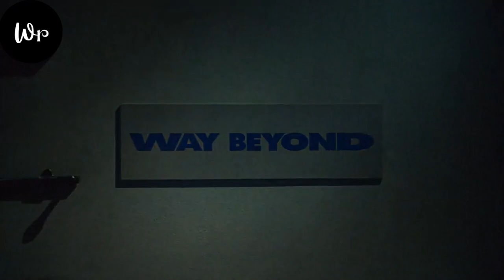Man Finds A Remote That Can Control Real Life (Emotional)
Hey there..
Welcome to watch recap...
This is another video where I will recap a movie in a few minutes, but still, it will be fun as hell...
Movie name = Click